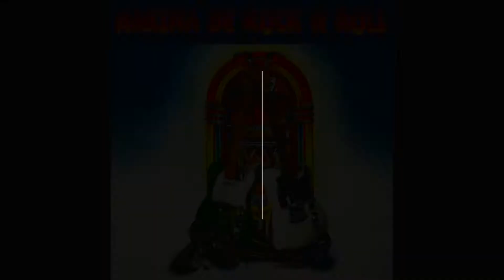Spider Murphy Gang Oa Nacht mit dir // La Makina de Rock and Roll (0496)